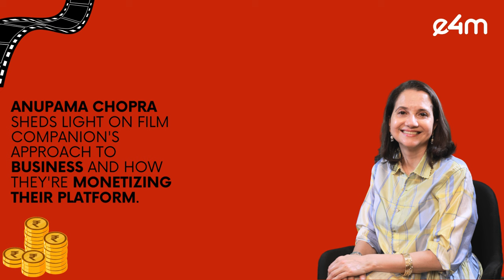Anupama Chopra unveils 8 years ago Film Companion did the first branded project with Microsoft.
e4m Podcast🎙️Anupama Chopra unveils 8 years ago @FilmCompanion did the first branded project with Microsoft - Beneath the surface!

Listen to the full podcast on Spotify and follow for more updates